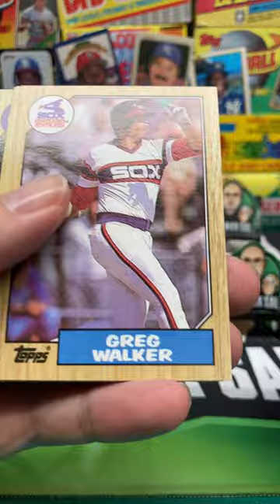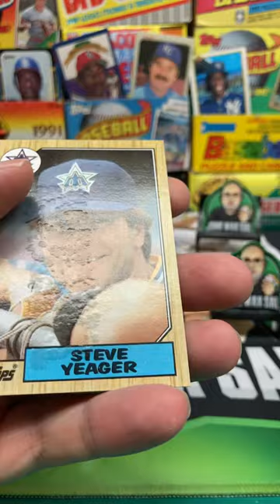1987 Topps Baseball Pack